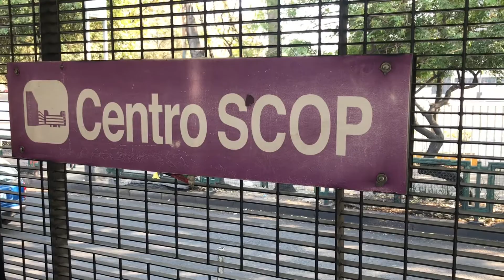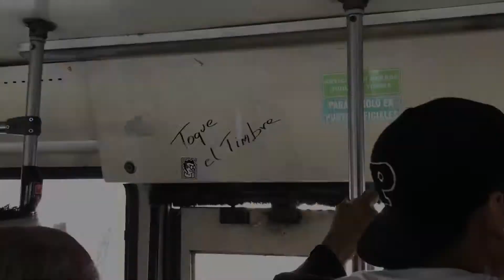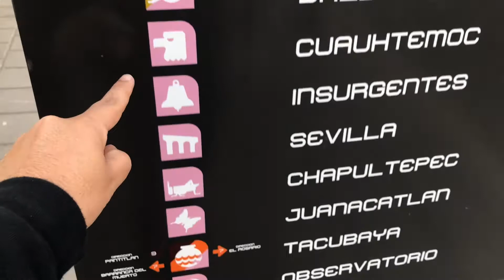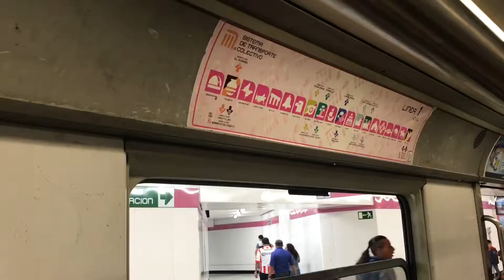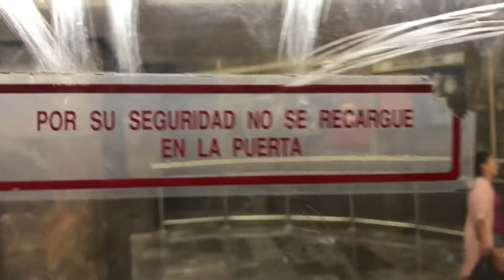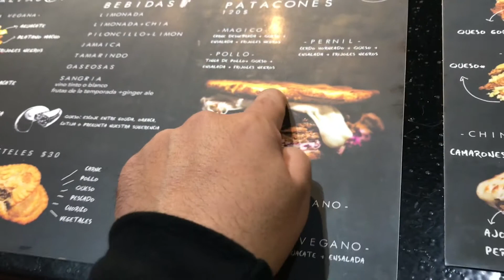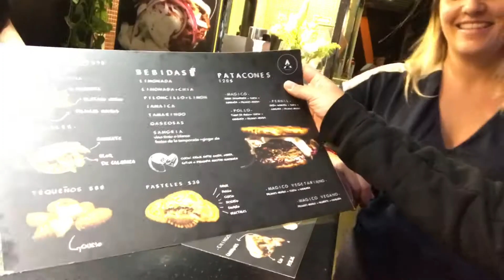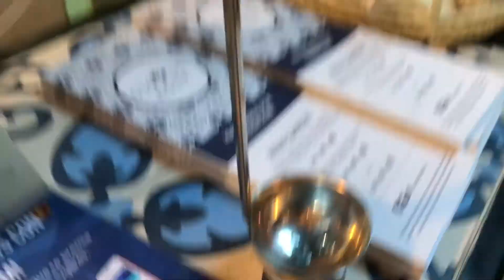Comiendo Arepas Venezuela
LA AREPERIA MX
COMIDA VENEZOLANA ALGO DIGNO DE DOCUMENTAR DIVIÉRTETE

COMPARTIR UN VIDEO ES SER GRANDE
SEGUIR EL CANAL SER PARTE DE ESTA FAMILA